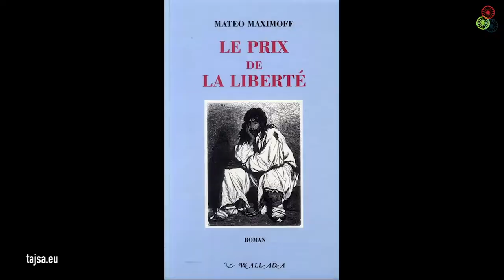Tajsa.eu: VOICES (France 2 - English)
Tajsa.eu: VOICES
May 16 Romani Resistance Day

La Voix Des Rroms from France
Director: Orhan Galjuš